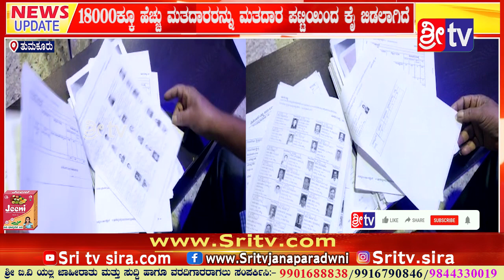//18000ಕ್ಕೂ ಹೆಚ್ಚು ಮತದಾರರನ್ನು ಮತದಾರ ಪಟ್ಟಿಯಿಂದ ಕೈಬಿಡಲಾಗಿದೆ//